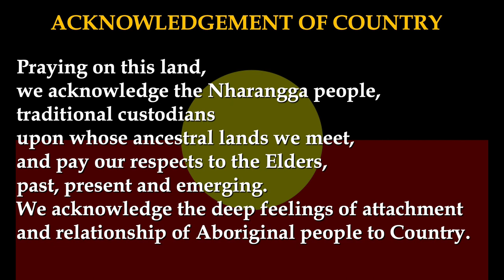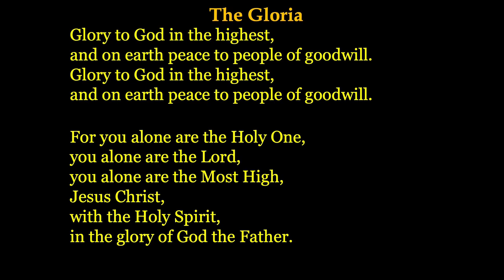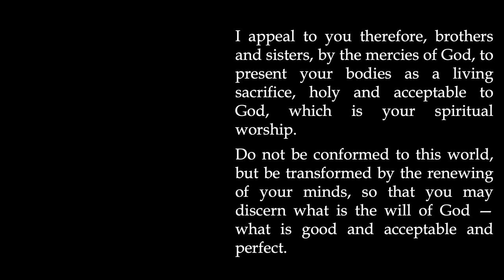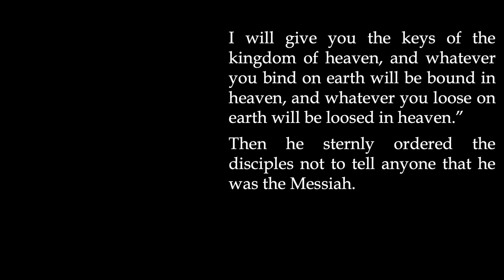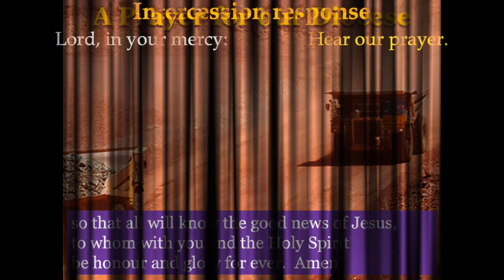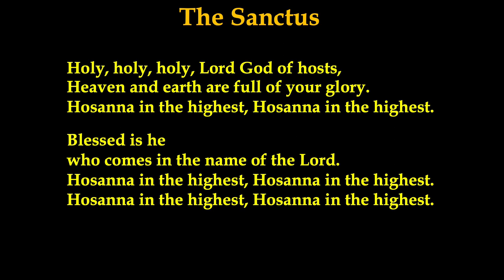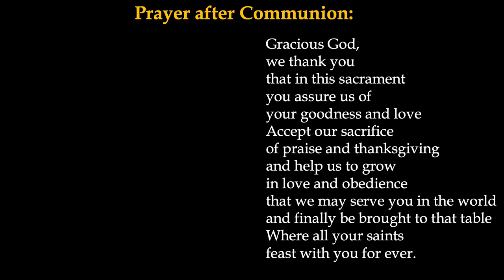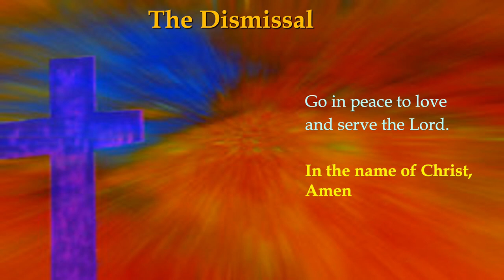Holy Communion for the Twenty-First Sunday in Ordinary Time (A)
Welcome to worship with the Anglican Community of the Yorke Peninsula, South Australia for the Twenty-First Sunday in Ordinary Time (A).  Filmed at St Benedict, Minlaton, South Australia, and at the Rectory, Minlaton

Celebrant/Preacher, Reader and Intercessor: The Venerable Andrew Lang (District Priest for Yorke Peninsula)
Mass Setting:  Mass of Redemption
Introit: Glorious Things of Thee are Spoken - SE Samonte.
Psalm: He's On Our Side (Psalm 124) Wendell Kimbrough (feat. Jason Pears) - Wendell Kimbrough.  Recorded live in Fairhope, AL with my friend and co-writer, Jason Pears. Find Jason on Instagram @itsjasonmade. From the album Come to Me (2018). CCLI #7100094
Gospel:  Firmly I believe and truly (Hymn) - North Stoneham and Bassett parish. The well-known hymn with words by John Henry Newman (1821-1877).  The melody is from English Country Songs  (1893), collected by John Alexander Fuller Maitland (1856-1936), and the harmonisation is by Ralph Vaughan Williams (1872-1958). It is sung by the choir of St Michael and All Angels, Bassett (organist Paul Kuzan)..
Offertory: Turn Your Eyes upon Jesus - Hymns from the Soul. Lyrics and Music: Helen H. Lemmel, 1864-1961
Communion: HOW GREAT THOU ART (Joshua Aaron & Aaron Shust) LIVE at the Garden Tomb, Jerusalem w @YaronCherniak - Joshua Aaron.  Joshua Aaron & @aaronshustofficial sing "How Great Thou Art" LIVE at the GARDEN TOMB! (lyrics below) CD/DVD available To be notified as new songs premiere on YT, subscribe to our email Can you like it and rate it on your favorite digital platform?! iTunes Spotify Amazon Special instrumentalist @YaronCherniak playing the Hurdy Gurdy Special Greeting from Joshua: After well over two years of planning, preparing, and rehearsing, nothing could hold us back from singing GOD's praises at the Garden Tomb in Jerusalem! Not COVID, not even threats of terrorism just a few hundred meters away at the Damascus Gate. We felt supernaturally protected that night knowing we were safely held in the hands of the Almighty (and with ten Israeli soldiers patrolling outside the Garden Tomb Gate!). My hope is that you will be blessed as you hear these songs recorded LIVE that memorable evening. In the midst of the chaos around the world, I pray you see Yeshua, the Risen Savior, Messiah, King of all, and feel the sense of reality that He was, He is and He soon will come again. Amen. Written by Carl Boberg (1885) / Stuart K. Hine (1949) A big thanks to our huge team! Music Director and Producer/Guitar: Jamie Hilsden. Lead Vocals/Guitar: Joshua Aaron.  Oud/Baglama/Tar/Hurdy Gurdy/Lyra/Cura: Yaron Cherniak. Bass: Vadim Sokolyk. Electric Guitar: David Niskin. Drums: Gabriel Aisenman. Singers: Shilo Ben Hod, Rebekah Wagner, Jamie Hilsden Special Guests: Aaron Shust, Nizar Francis Cellist: Eliana Miraglia. Piano: Paweł Zarecki. Audio Engineer: Tairo Arrabal. Audio Mix: Ainslie Grosser. Audio Master: Chris Gehringer. VIDEO PRODUCTION: Video Producer: Mati Shoshani. Director: Dudi Dorham. Video Editor: Igal Blachman. Video Colorist: Franck Desmoulins. Of course, THANK YOU to the entire staff at The Garden Tomb. Visit their website to order from their store or support this incredible organization
Recessional: Just as I am worship video ( modern) – TheIslandSing. Just as I am by Travis Cottrell. Video is created for worship use.  Music: SONG: Just As I Am. ARTIST: Appiel Choir. ALBUM:Heavenly Songs, Vol. 2
Postlude: Have A Little Talk With Jesus(African Edition) | Jehovah Shalom Acapella - JEHOVAH SHALOM A CAPELLA. ALSO LISTEN ON; Apple Music Christ in Hymns II Album Spotify Support JSA Music ARRANGEMENT : Kyagulanyi Elijah & Luyima Joseph. VOCALISTS: From left to right,on the front row is; ELIJAH,ASAPH & KATO Behind; WASSWA,JOSEPH,JAMES @JShalomRecords Produced by @JosePro Songwriters: Cleavant Derricks © 1937 Stamps-Baxter Music, renewed 1965 (admin. by Brentwood-Benson Music Publishing Inc.) support our ministry